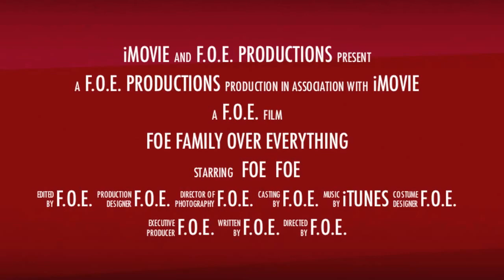SPRING 2014 TRAILER FOE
Rough Touch, Football, FOE, The Jaguars, Highland Park, BQFL